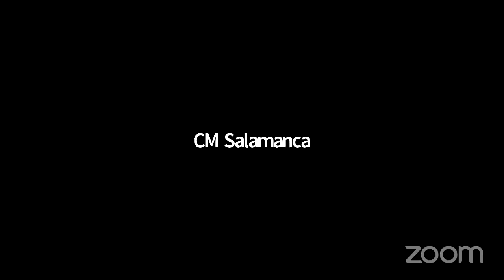Education 2020-12-15... NYCC REMOTE EDUCATION 12152020Joined Thu 17 Dec 2020 18 19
Committee on Education 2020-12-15T00:00:00 3:00 PM - REMOTE HEARING (VIRTUAL ROOM 5) - null

 KEY: null

 ID: 18351

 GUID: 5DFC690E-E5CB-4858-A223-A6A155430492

Education 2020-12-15... NYCC REMOTE EDUCATION 12152020Joined Thu 17 Dec 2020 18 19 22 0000